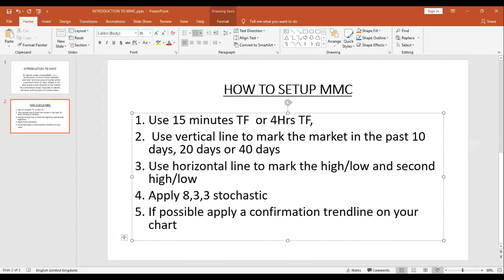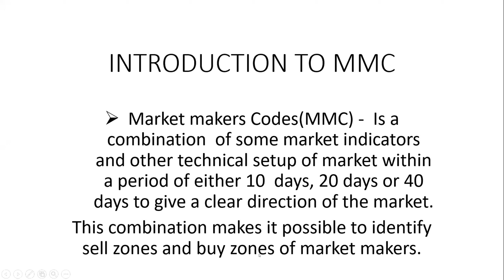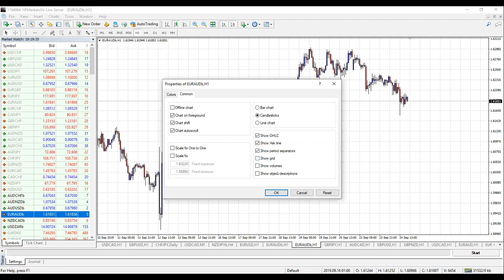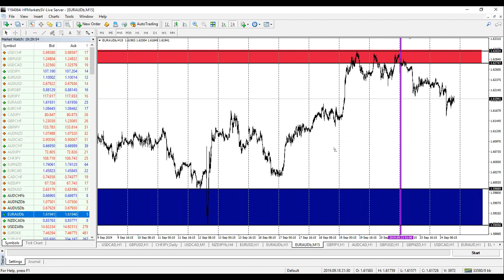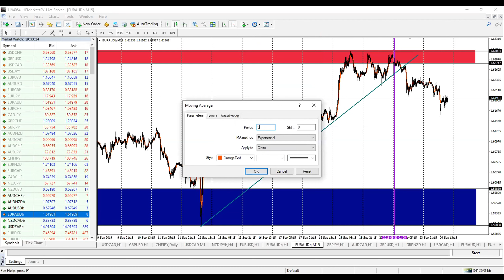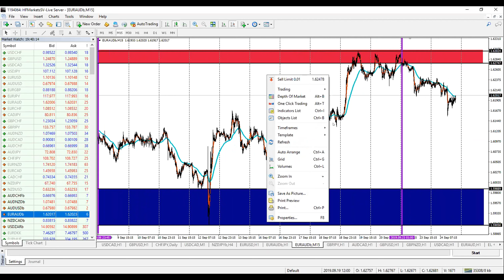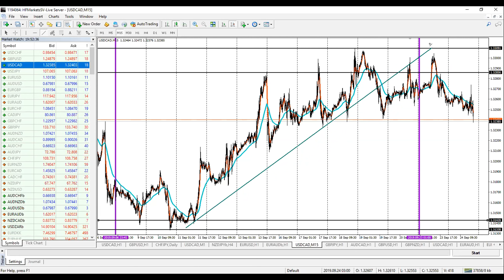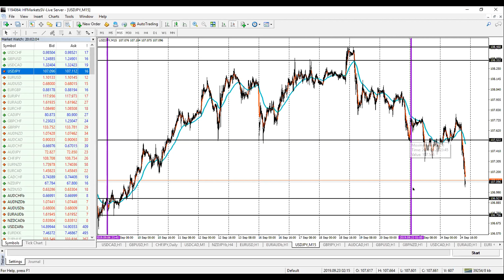MMC - New Version -Episode 1(Powerful forex strategy)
Modified version of the most powerful forex trading strategy in the world- Market Makers Codes (MMC).